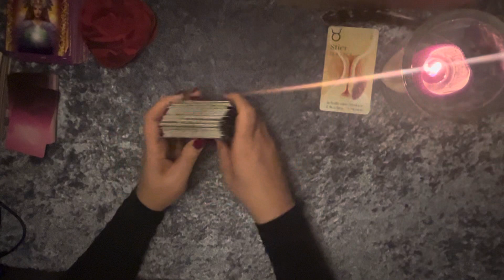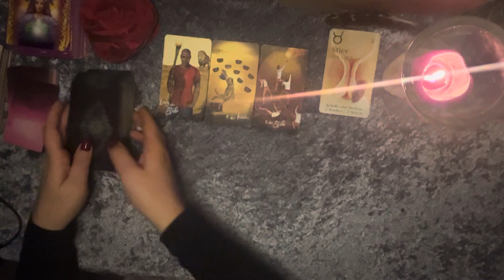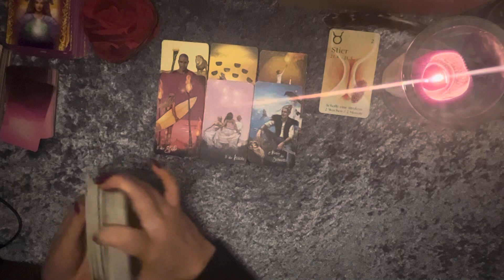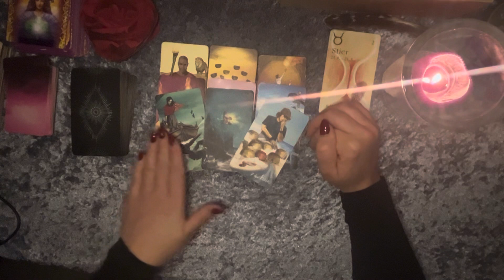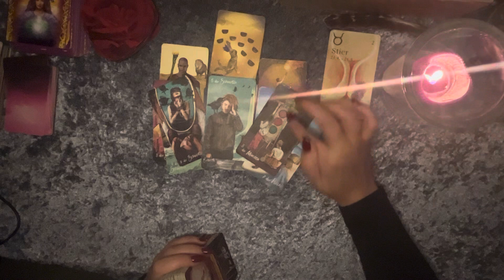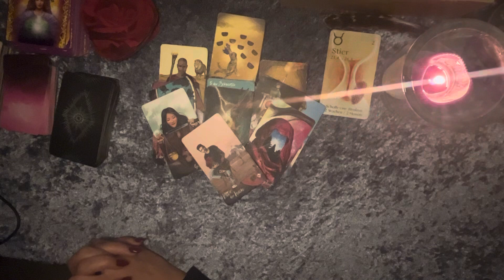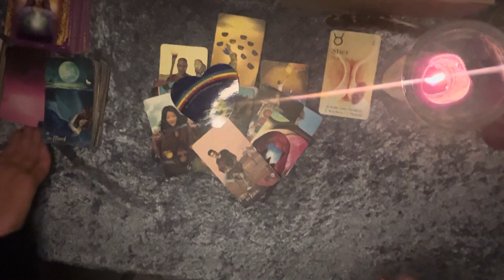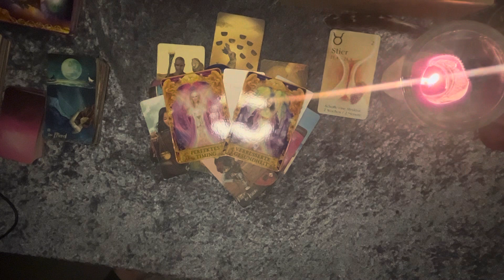Stier ♉️ Deine Weihnachts 🎄Liebes Botschaft ❤️💫tarot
Für eine große Legung ( Audiodatei, oder Telefonat) beträgt der Energieausgleich 35€

Auf Euren Wunsch hin, möchte ich gerne ab sofort 1x wöchentlich ein Kollektiv Video Reading anbieten. Hierzu kannst Du mir per Email Deine Frage stellen, Deinen YouTube Namen nennen und den Energieausgleich von 5€ pro Frage auf mein Paypal Konto senden. Ich werde in einem YouTube alle Eure persönlichen Fragen beantworten.